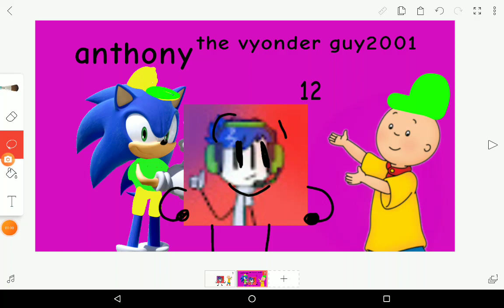a fan art for anothy The vyonder guy 12